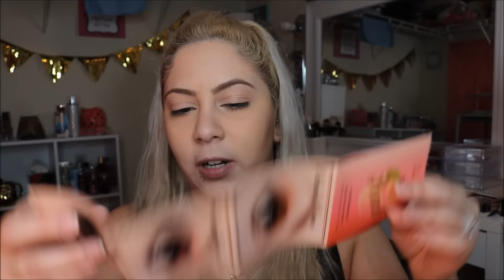Tratando cosa nueva y mini Q&A